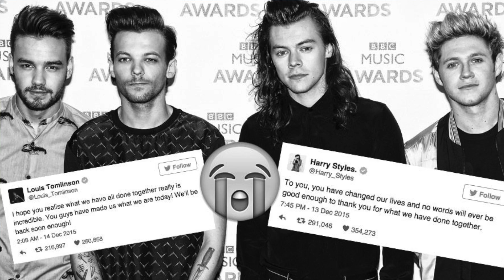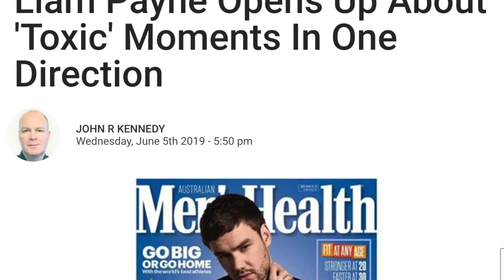ONE DIRECTION : LES COULISSES SOMBRES D'UN BOYSBAND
Aloha ! Vous l'attendiez tous... Cette vidéo est enfin en ligne ! On va parler aujourd'hui du boysband britannique One Direction et des coulisses de ces 5 années d'activité ! Liberté artistique absente ? Label abusif ? Rivalités ? Carrières solo prometteuses ? On va TOUT aborder sans filtre !

0:00 • Introduction
1:56 • Un succès planétaire
3:43 • Leur management et leur label
17:24 • Mon avis sur chaque membre

SOURCES

Vidéo écrite et montée par Khal Ali ©